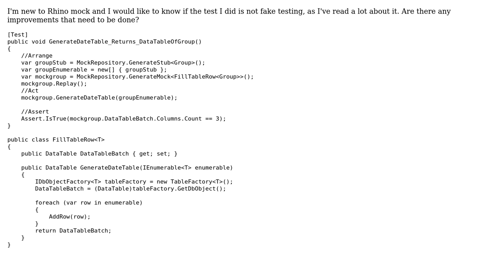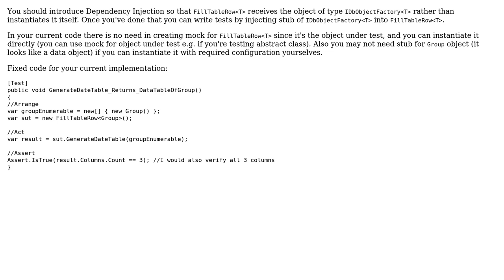Code Review: Possible fake testing with Rhino mock (2 Solutions!!)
Code Review: Possible fake testing with Rhino mock

With thanks & praise to God, and with thanks to the many people who have made this project possible! | Content (except music & images) licensed under CC BY-SA | Music | Images & others | With thanks to user Maro user Jamal user Andrei Zubov user almaz and the Stack Exchange Network Trademarks are property of their respective owners. You are responsible for your own actions.